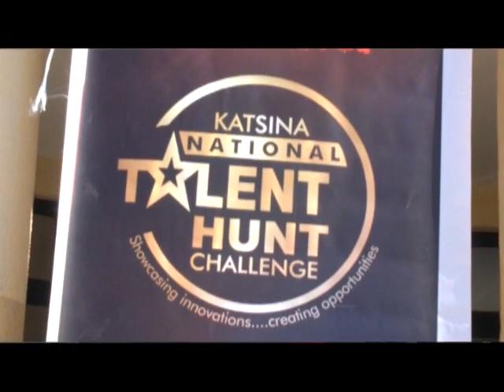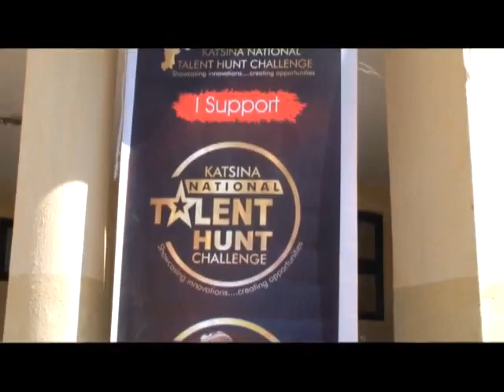Katsina Youths and His Excellency's project with Mentoring Cmdt Alistair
Skills, jobs, innovations, creatives and Empowerments